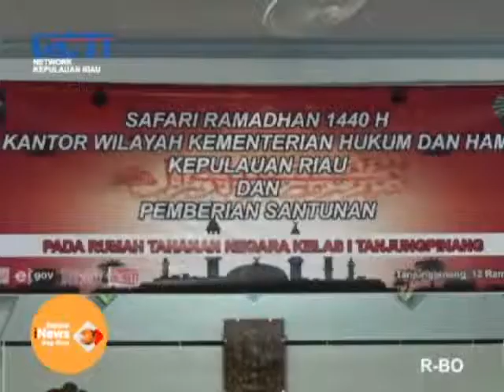Kanwil Kemenkumham Kepri Bukber Bersama Narapidana - RCTI Kepri 2019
KANTOR WILAYAH KEMENTERIAN HUKUM DAN HAM KEPULAUAN RIAU MENGGELAR SAFARI RAMADHAN 1440 HIJRIAH DI RUTAN KELAS I A TANJUNGPINANG// SELAIN BERBUKA PUASA BERSAMA DENGAN WARGA BINAAN / KEGIATAN INI JUGA DI SELINGI DENGAN PEMBERIAN BINGKISAN KEPADA ANAK ANAK PANTI ASUHAN//